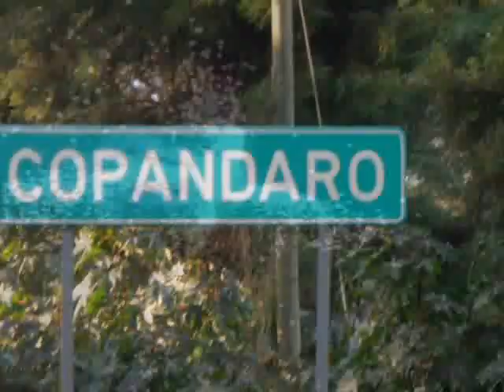copandaro de galeana--año nuevo --quema de castillo